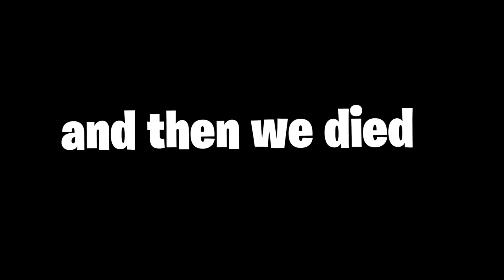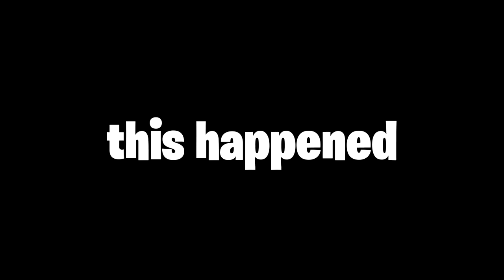This EASY Fortnite TRICK Will Get You FREE MYTHIC WEAPONS! (Broken)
In this video, I use this insane strategy to get the mythic weapons from The Shark every game by letting other players getting them for me, and then ambushing them when they come through the teleporter!

I mainly upload Fortnite (tutorials, gameplays and creative maps), but I also tend to explore making videos in a variety of popular games. My main goal in these videos is not for you to use my creator code (which is below by the way) or the revenue, I make videos to help the community of a game I like with tutorials and I aim to entertain, give people a good laugh. If I demonstrated those goals in this video, please drop a like, comment your opinion and check out my other creations! (I also upload 2-3 a week if I don't get lazy).

Creator Code: CptKungFuYT

PSN Gamertag: CptKungFu